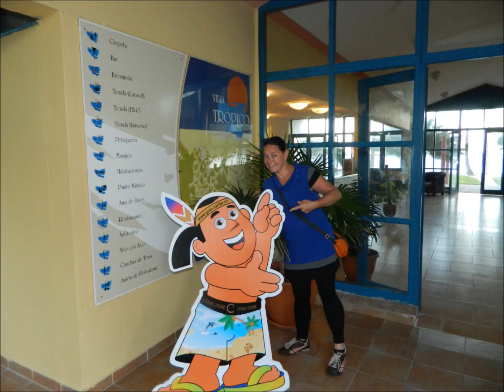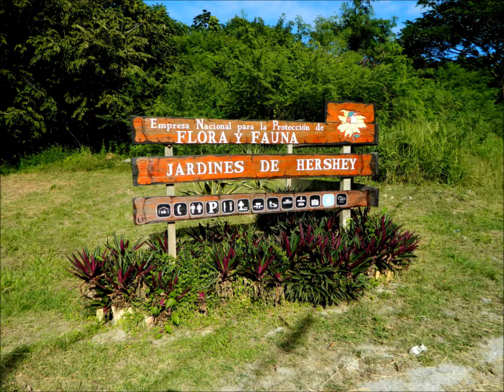Jibacoa November 2013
Jibacoa Santa Cruz San Antonio Jaruco Hershey Gardens Art Gallery